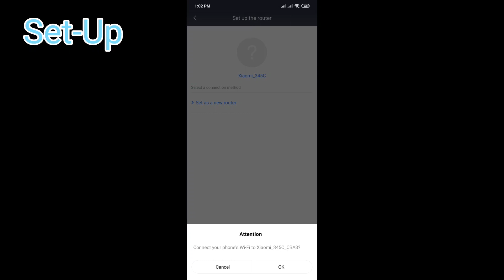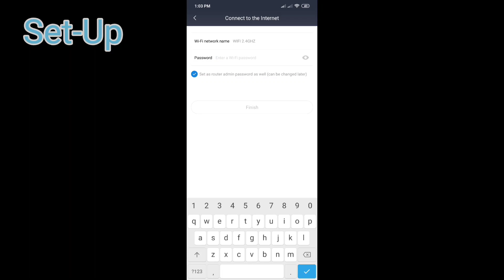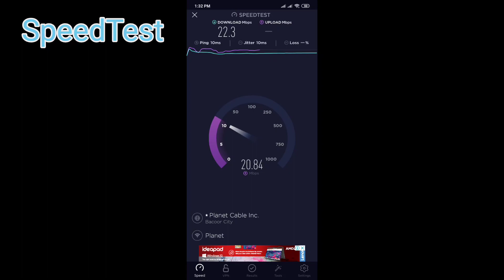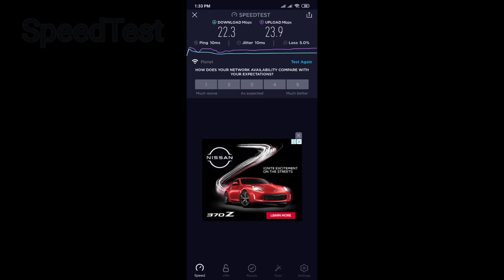XIAOMI MI 4A ROUTER UNBOXING |RYAN D.I.Y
DIY RYAN
DIY RYAN VIDEOS
MI ROUTER
BUDGER ROUTER
MI 4A ROUTER